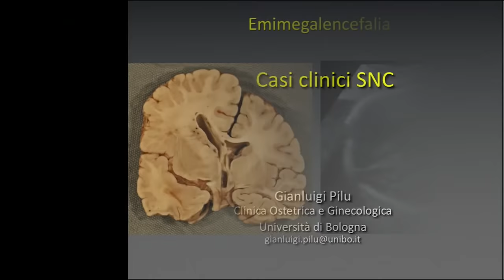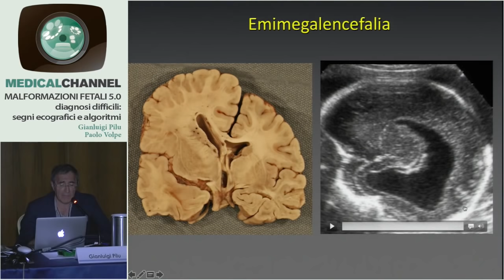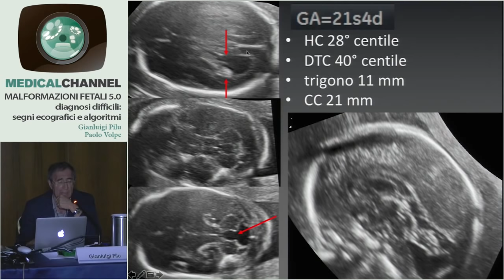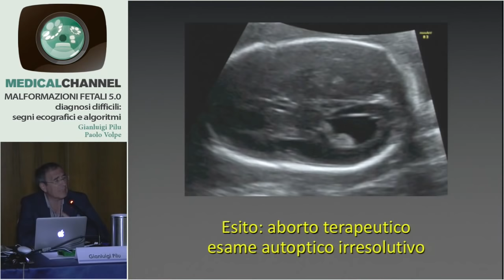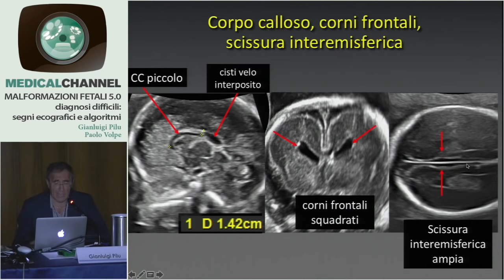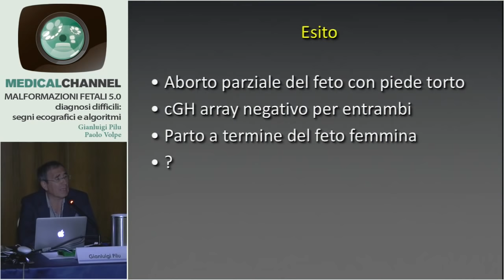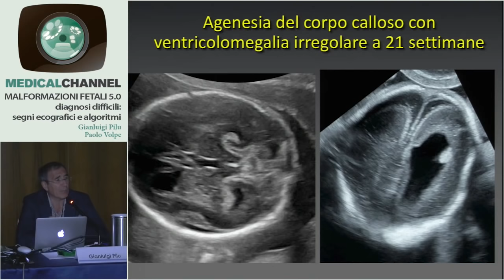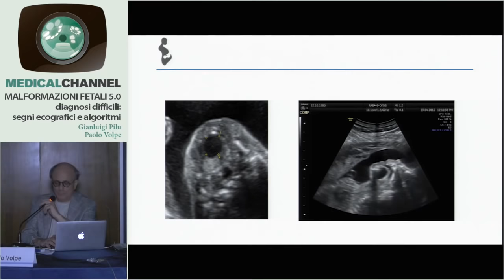Malformazioni fetali - Casi Clinici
Gianluigi Pilu e Paolo Volpe
Il corso completo
Ecografia delle Malformazioni Fetali 5.0: le diagnosi difficili